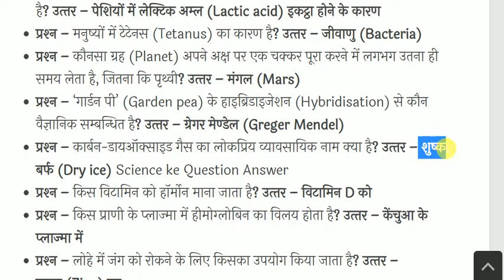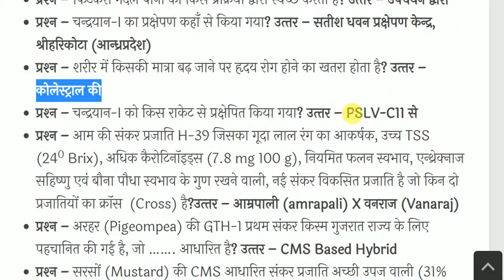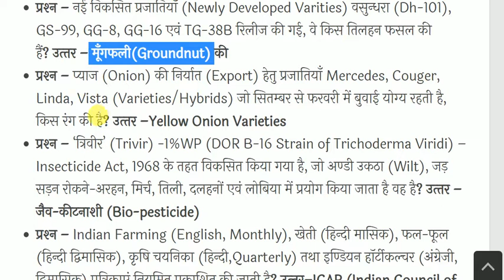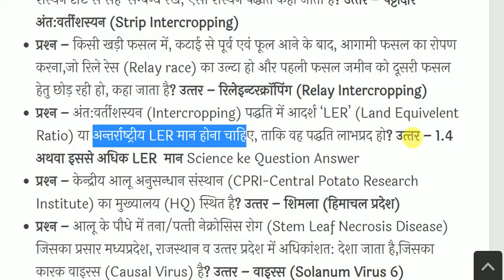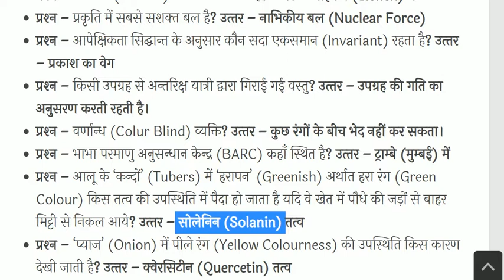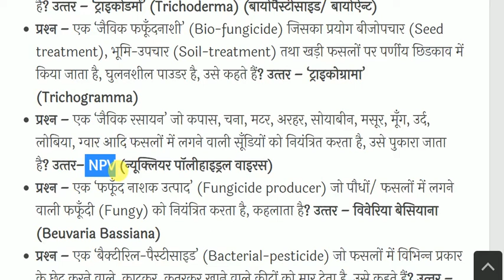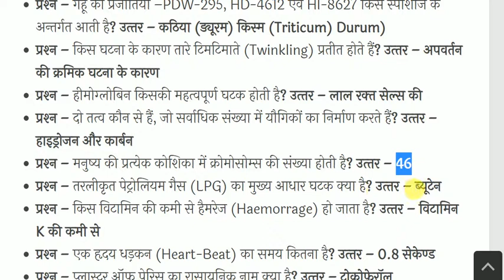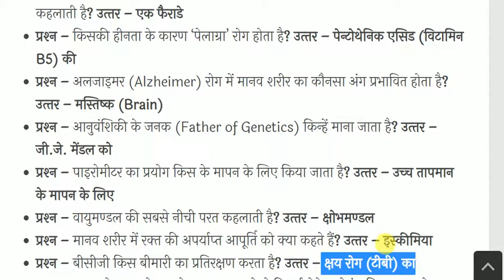General Science || सामान्य विज्ञान || part-9